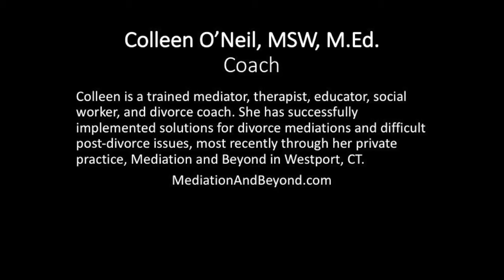Shared Parenting Coaching (Oct 13, 2020)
In this session of Shared Parenting Coaching, Colleen O'Neil addresses the following:
1) How do you handle DV issues in mediation sessions?
2) How effective is the court at responding to claims of domestic violence?
3) The answer to the second question led to a discussion of whether a court of law, populated with judges and lawyers who are not well trained in family psychological matters, is the right place to deal with these issues.